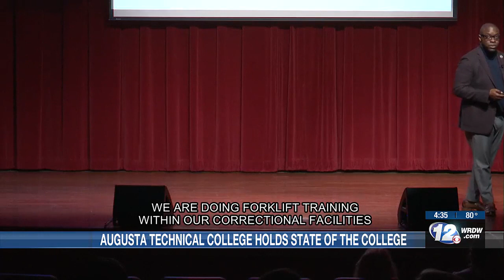Augusta Tech president outlines achievements, upcoming projects